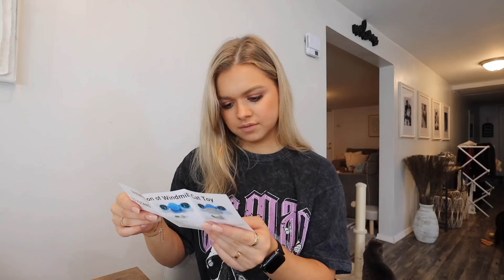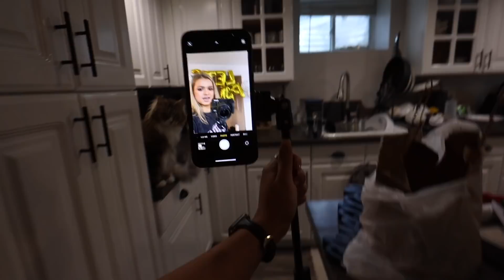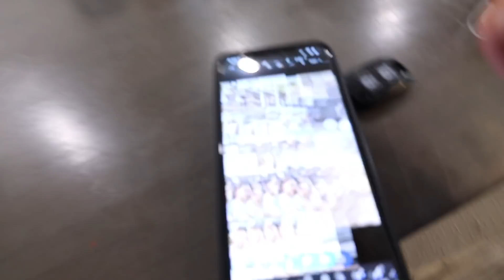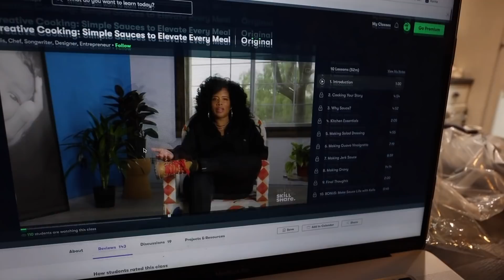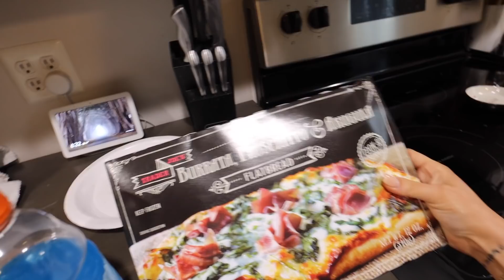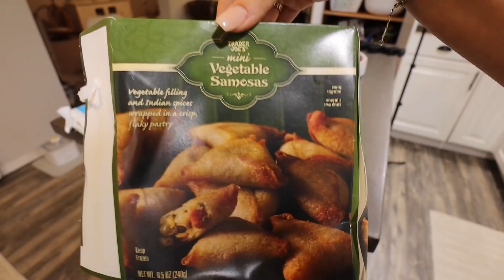BAILEY'S 1ST BIRTHDAY! Cute Amazon Haul & Huge Clean With Us